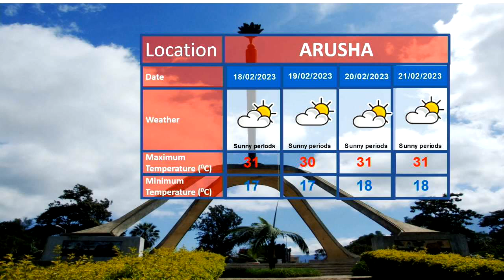WEATHER FORECAST 16.02.2023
Weather forecast for tge next 24 hours presented by Amina Salehe